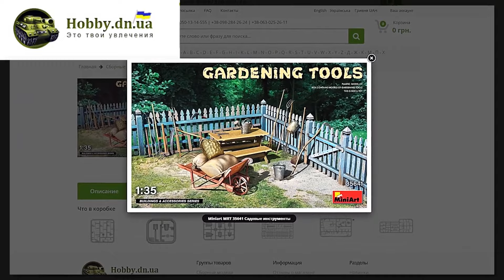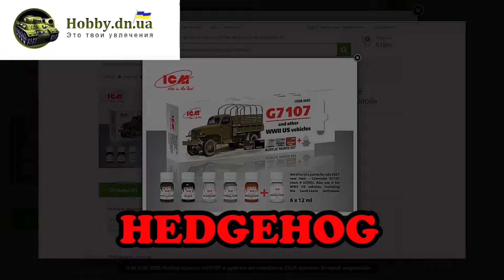ДІОРАМА "У синьому морі". 1/350. Стендовий моделізм